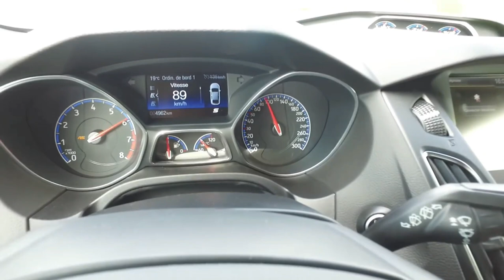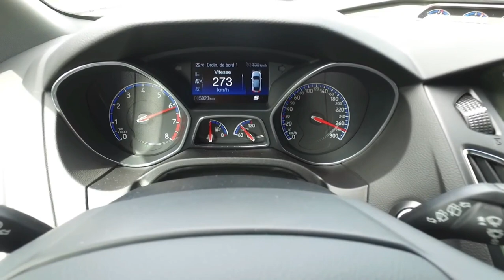Ford Focus Rs Acceleration 0 to 273 km !!!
Powered by a turbocharged 2.3-liter four-cylinder that churns out 350 horsepower and 350 lb-ft of torque, the Focus RS tops all others in its class and is capable of serious speed on any surface. At more than 3400 pounds, the RS isn't light, but its all-wheel-drive traction, combined with the six-speed manual's short gearing and crisp engagements, allow it to bolt away from stoplights with ferocity. The clutch pedal is firm, but not brutally so, and it doesn't take long to smoothly acclimate to its initial springiness. The EcoBoost four has a powerful if industrial growl and snaps to attention with minimal turbo lag. It is an angry hornet's nest of a powertrain even when cruising. The bazooka exhaust pipes loudly pop and snort between shifts and when decelerating.